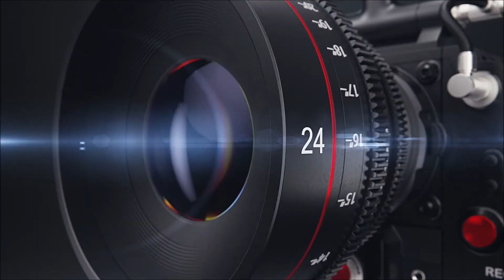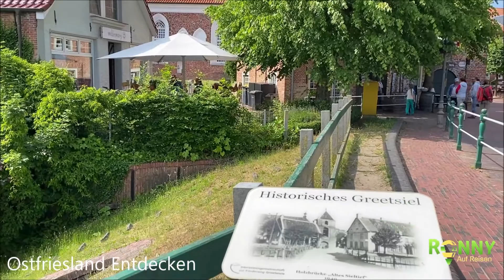Greetsiel Entdecken Ostfriesland Pilsumer Leuchtturm wartet.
Greetsiel ist ein Ortsteil der Gemeinde Krummhörn im Landkreis Aurich.
Mit einer Historischen Altstadt und Fischer Hafen in Ostfriesland an der Nordsee. Im Umland von Greetsiel ist auch der Pilsumer Leuchtturm, bekannt durch die Otto Walkes Filme und Comedy.Alle Sehenswürdigkeiten, das Greetsiel ausmacht findet Ihr in diesem kleinen Video.

Mein Equipment was ich für meine Arbeit benutze:
*Iphone Modelle ➜
*Kamera DSLR Canon EOS 2000D ➜
*Videoschnittsoftware Cyberlink Powerdirector ➜
*PhotoDirector Cyberlink ➜
*Adobe Photoshop ➜
*Videoschnittsoftware Magix ➜
*Adobe Creative Cloud ➜
*Action Camera ➜
Etwas stöbern zum Video Thema ➜

Viel Spaß mit diesem Film